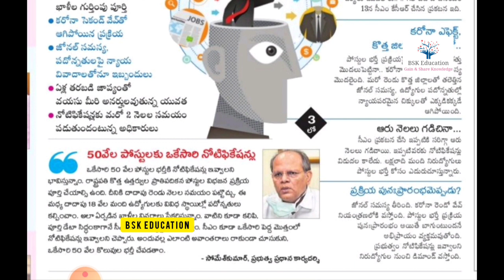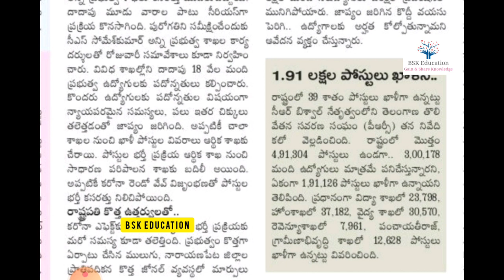💥తెలంగాణలో 50వేల ఉద్యోగాల భర్తీ ఎప్పుడు.? | TS upcoming notifications 2021 | Telangana upcoming jobs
ట్విట్టర్ లో ట్రెండ్ చేయండి.. నిరుద్యోగుల పవర్ ఏంటో చూపిద్దాం 👍

BSK Education